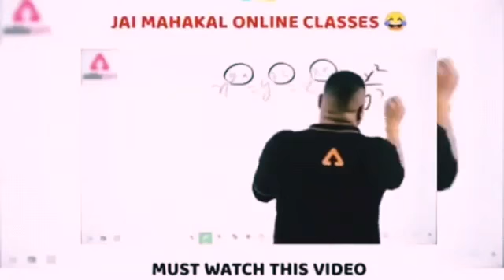Minecraft car mod